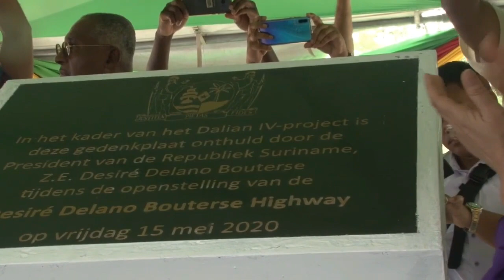16 05 2020 Opening Desire Delano Bouterse Highway